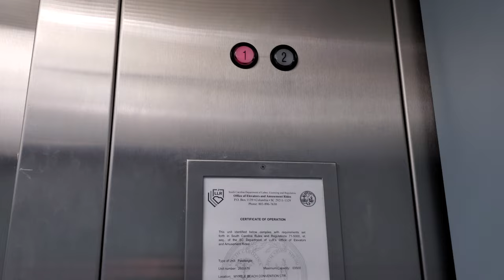Montgomery Hydraulic Elevator at the Myrtle Beach Convention Center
Montgomery Hydraulic Elevator at the SC Hall of Fame/ Myrtle Beach Convention Center